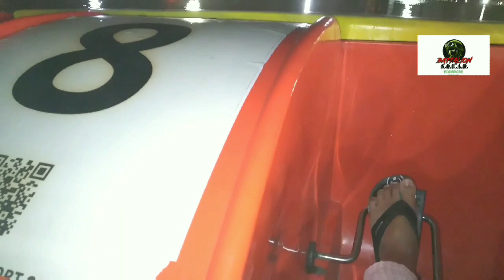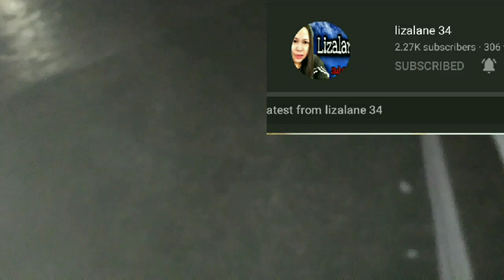BUHAY OFW (DECEMBER. 2,2020)